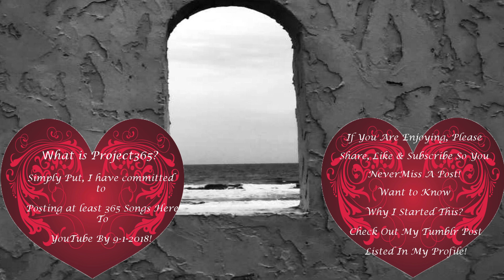TWG7 Sings Friday ~ Fun Time Friday ~ Project365 ~ Dedicated To GatorTheLegend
This song is dedicated to my friend & yours Gatorthelegend...Feel Free To blame him for the earworm :)

Ty for watching!  This channel consists of Unboxings, Product Reviews, "Life Goes On" Vlog about my life with fibro, Some gaming clips(mostly FAILS) & last but in no way least, my Project365.   I have made a commitment to myself to record & post at least 365 music videos within the next 365 days.

Please leave any song requests or questions for me to answer in my Vlog in the comments section or email them to me @ & I promise to do my best when I sing/answer them ASAP.

XBOX
TimeyWimeyGirl7

 When I did this with photography, I had over 1600 photos by the end of the year!  This project365 will not go that high but we are down to less than 100 at this point!  This has been an amazing challenge that has honestly been really hard physically on me but so easy for me to keep going because it has brought so much joy to my life including a fantastic group of subscribers(many of whom I consider friends) If you want to join me on this amazing journey I find myself on here on youTube, all you need to do is subscribe & drop me a note to say Hi!  I will always respond!

I do believe firmly that we small YouTubers need to support each other.  I will gladly check your channel out also but I make no promises for subbing.  Unfortunately, I have been burned too many times with sub4subs so I no longer will do them.